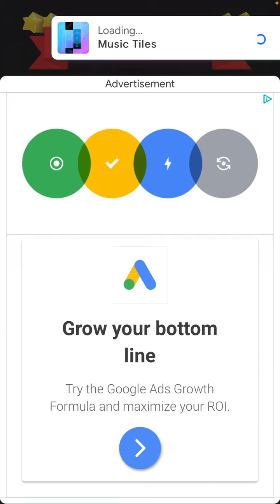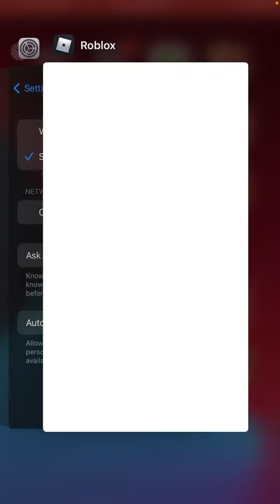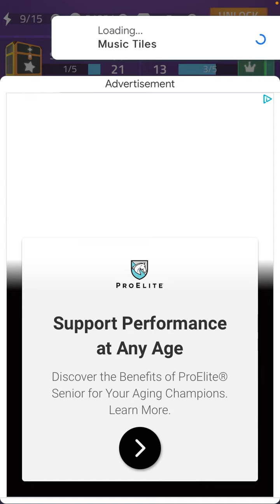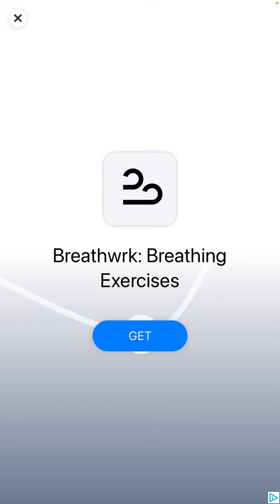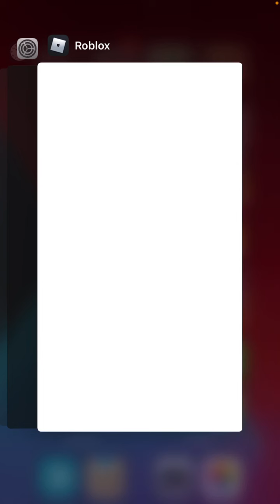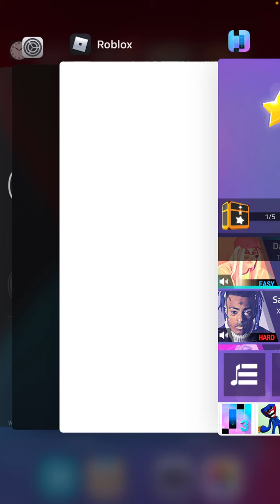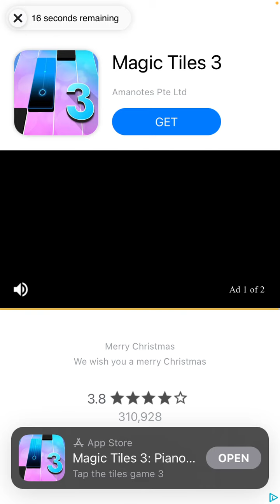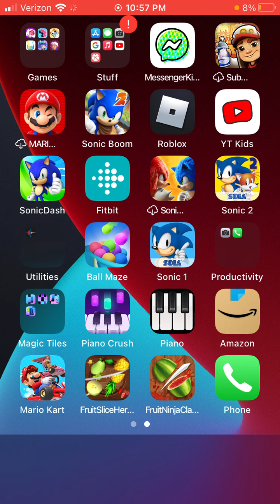I play￼ The original magic tiles and I challenge myself￼